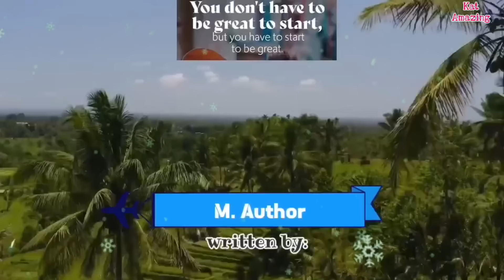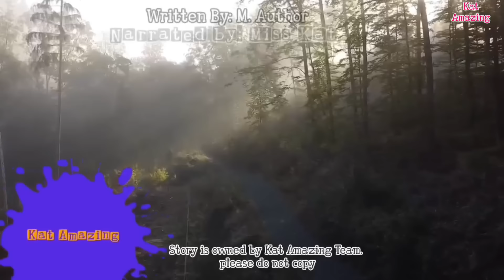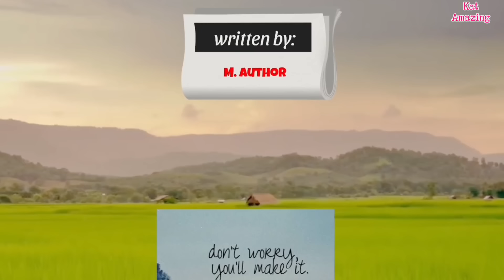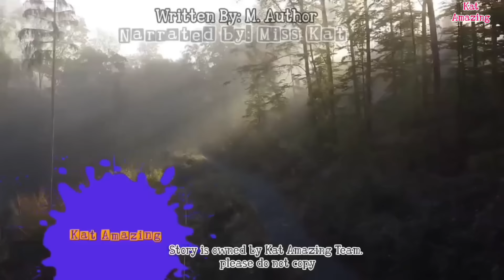MAKULIT NA BATA ANG NAG-INTERVIEW SA NAG-APPLY NA TUTOR. ANG EX NIYA PALA ANG AMA NG BATA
written by: M. Author
Main Lead: Maya and Caleb
Narrated by: Miss Kat

Any unauthorized reprint or use of this material is prohibited. No part of this book may be reproduced, scanned, recording or distributed in any printed or electronic form without prior written permission from KAT Amazing Stories and the author of this story